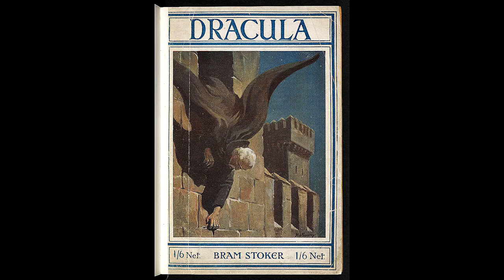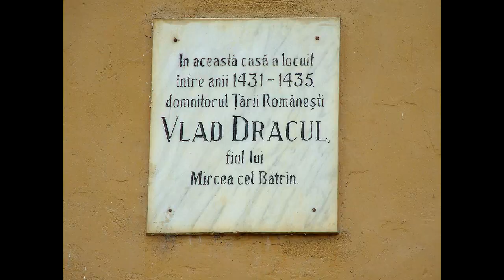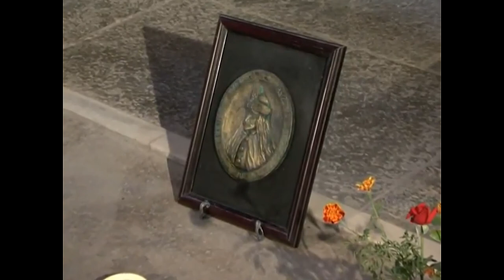In Search Of Dracula - Vlad Tepes - The Impaler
Welcome to the Goth Doc "In Search of Dracula"
I really recommend the book by Radu Florescu and Ranymond T Mcnally for anybody interested in the story

Count Dracula, Castle Dracula, Castle Bran, Poenari Fortress, Bram Stoker, Carpathian Mountains, Transilvania, The Real Dracula, Vampyres

Attributions